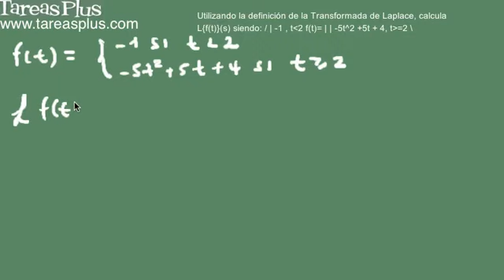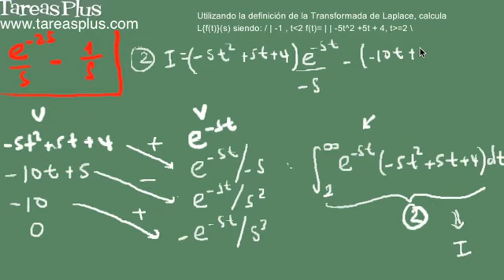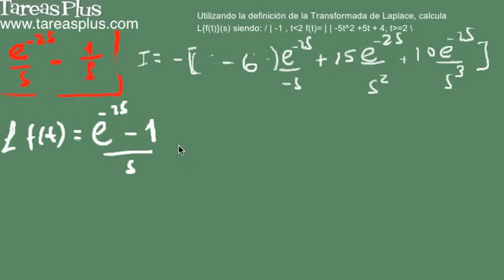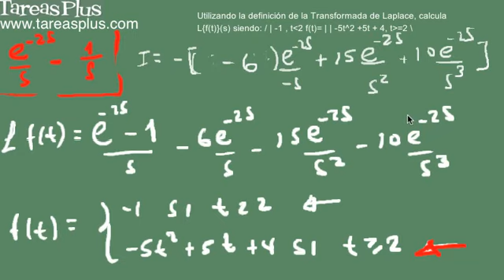Ejemplo transformada de laplace función a tramos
Se encuentra la transformada de laplace mediante definición de la función a tramos f(t) = -1 si t es menor que 2 y f(t) = -5t^2+5t+4 para t mayor o igual a 2.
La transformada de laplace al ser una integral definida nos permite ser calculada mediante una suma de integrales para el caso de una función a tramos.
En este problema en particular se presentaron dos dificultades a la hora de calcular las integrales. Una debido a que se tuvo que hacer uso de la integración por partes con recurrencia y la segunda encontrar el límite de un polinomio de t sobre una función exponencial  en t cuando la t tiende a infinito (para lo cual se muestra que el límite siempre es cero).